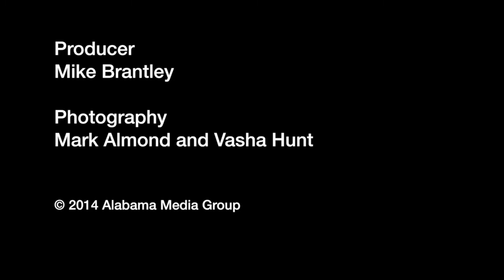SECond Look: Keys to victory for Alabama, Mississippi State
AL.com’s Randy Kennedy and Mike Herndon consider how Alabama or Mississippi State might win the big game Saturday. They also preview Auburn and Georgia.